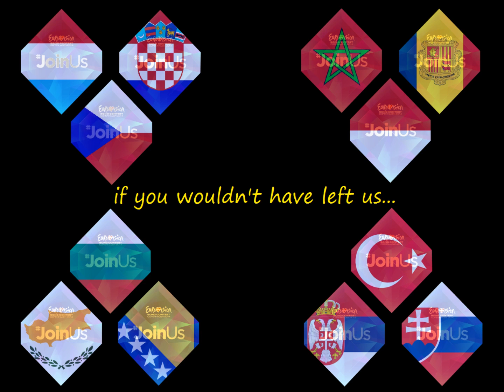Eurovision 2014 - My personal Top 32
Please be nice and friendly and leave, as you want, a positive feedback and a comment. :)

Albania: Hersi Matmuja - One nights anger
Armenia: Aram Mp3 - Not alone
Austria: Conchita Wurst
Azerbaijan: Dilara Kazimova
Belarus: TEO - Cheesecake
Belgium:
Denmark: Basim - Cliché Love Song
Estonia: Tanja - Amazing
Finland: Softengine - Something better
France: Twin Twin - Moustache
Georgia: Mariko Ebralidze & The Shin - Three minutes to earth
Germany: Elaiza - Is it right
Greece: Freaky Fortune feat. Riskykidd - Rise up
Hungary: Kállay-Saunders - Running
Iceland: Pollapönk - Enga fordóma
Ireland: Can-linn feat. Kasey Smith - Heartbeat
Israel: Mei Feingold - Same Heart
Italy: Emma Marrone - La mia città
Latvia: Aarzemnieki - Cake to bake
Lithuania: Vilija - Attention
Macedonia: Tijana Dapčević - To the sky
Malta: Firelight - Coming home
Moldova: Cristina Scarlat - Wild soul
Montenegro: Sergej Ćetković - Moj Svijet
Netherlands: The Common Linnets - Calm after the storm
Norway: Carl Espen - Silent storm
Poland: Donatan & Cleo - My Słowianie
Portugal:
Romania: Paula Seling & Ovi - Miracle
Russia: The Tolmachevy Twins
San Marino: Valentina Monetta - Maybe
Slovenia: Tinkara Kovač - Spet (Round and Round)
Spain: Ruth Lorenzo - Dancing in the rain
Sweden: Hanna Nielsen - Undo
Switzerland: Sebalter - Hunter of Stars
Ukraine: Mariya Yaremchuk - Tick-Tock
United Kingdom: Molly Smitten-Downes - Children of the universe